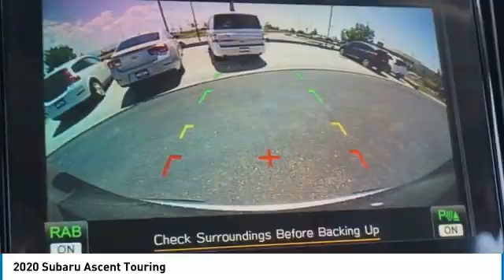2020 Subaru Ascent Loveland CO U20744